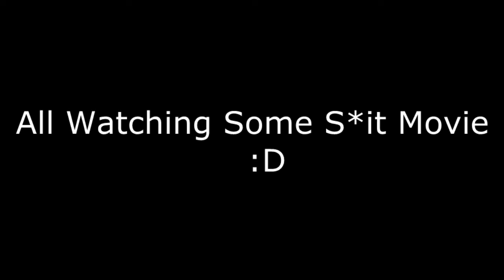Thanks So Much For 200 Subscribers :''3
Thanks For 200 Subs Guys, This Means The World To Me :D :D :D :D :D